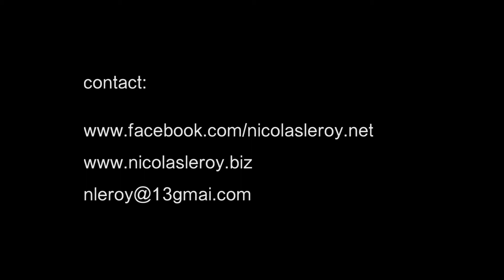Nicolas Leroy - F***ing Darbuka solo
recorded in 2011 , performed by a french percussionist